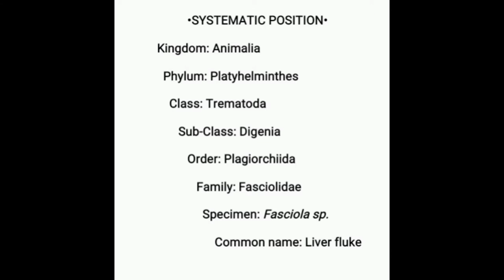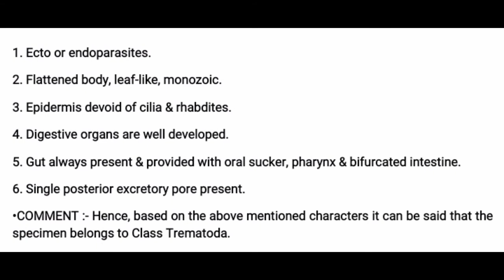Fasciola sp. IDENTIFICATION WITH REASONS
References:-
1. ADVANCED PRACTICAL ZOOLOGY by J. Sinha, A.K. Chatterjee, P. Chattopadhyay.
2. PRACTICAL ZOOLOGY by K.C. GHOSE & B. MANNA
3. AN ADVANCED LABORATORY MANUAL OF ZOOLOGY by T. Poddar, S. Mukhopadhyay,  S.K. Das.
4. Textbook of MEDICAL PARASITOLOGY by P. Chakraborty